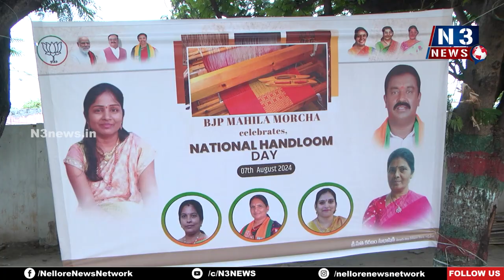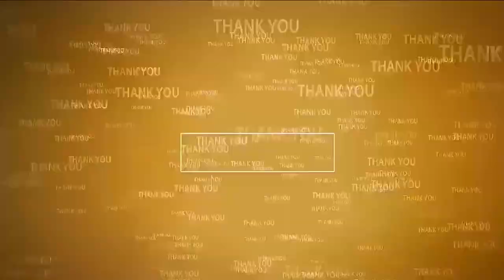ఆక‌ట్టుకున్న శారీ వాక్‌... | National Handloom Day celebrated at Sri Chaitanya Mahila Kalashala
- శ్రీ చైత‌న్య మ‌హిళా క‌ళాశాల‌లో ఘ‌నంగా జాతీయ చేనేత దినోత్స‌వం
- సాంప్ర‌దాయ దుస్తుల్లో అల‌రించిన‌ విద్యార్థినీలు